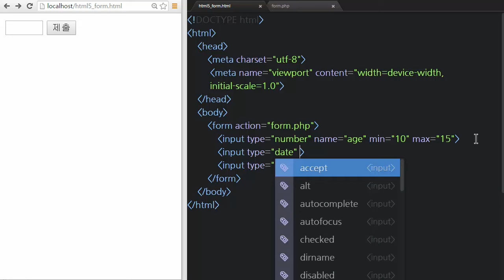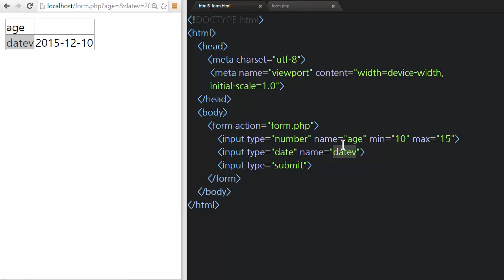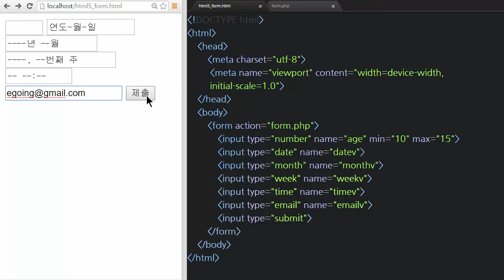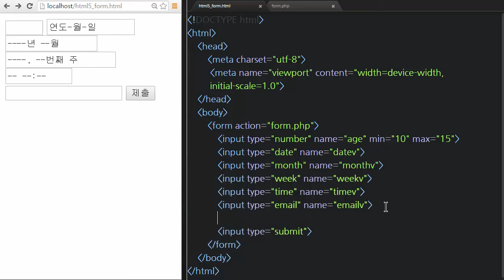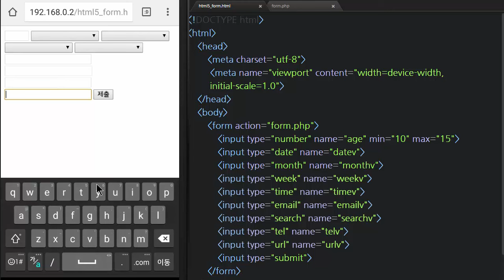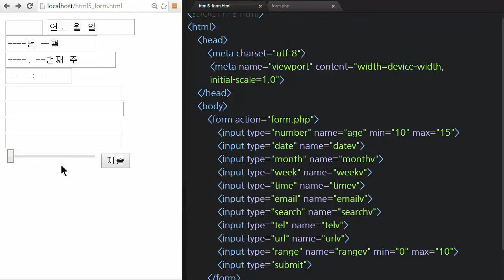HTML - HTML5의 새로운 제출양식 2